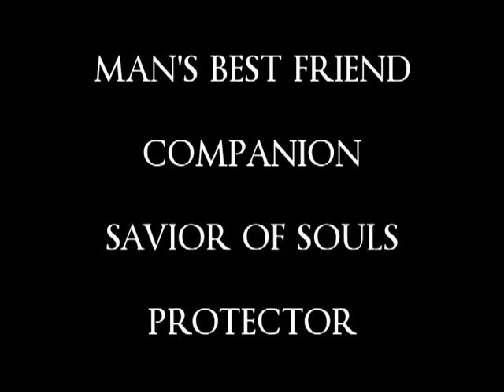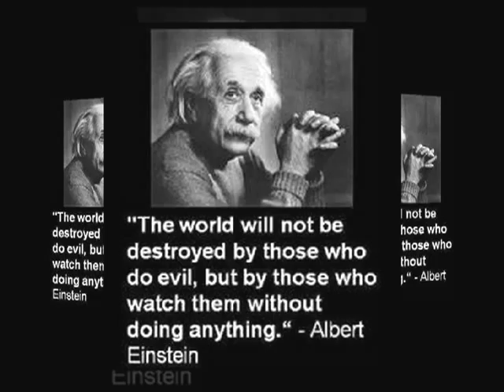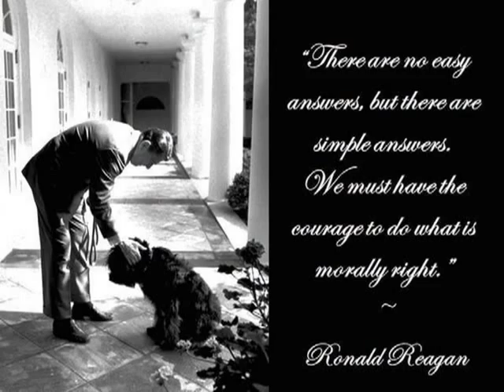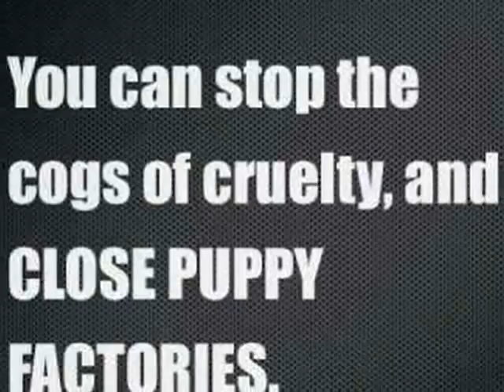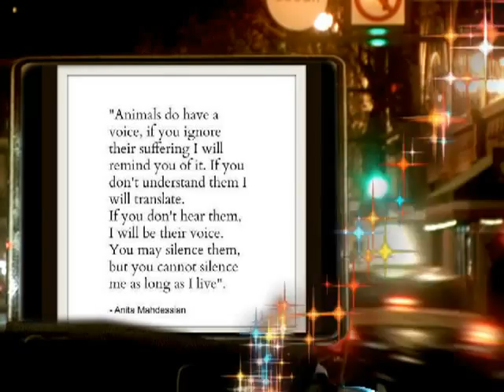HEROES WEAR DOG TAGS- Newport Conservatives Outraged- Council Demand Profit In Federal Murder Mills